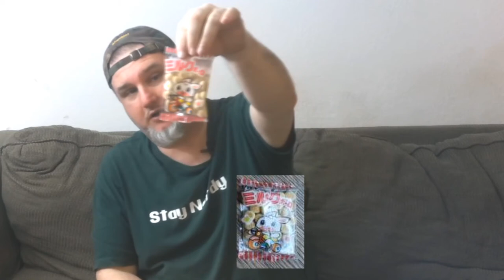Sweet Tooth Saturday Snack review: TONOSAMA Snacks #4!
So Wyld got himself a big bag of snacks from TONOSAMA Japanese snacks! So join in as Wyld tries to expand his pallet with some of these snacks from across the world and rate them!

0:00 Opening
0:25 Begin Review